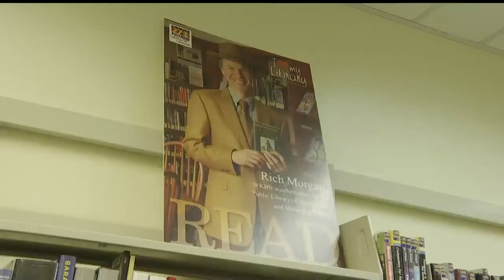Local library provides more than just books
The Public Library of Youngstown and Mahoning County has more than just books. The